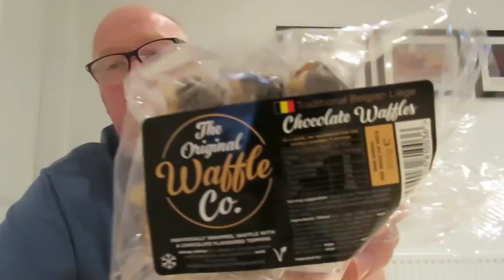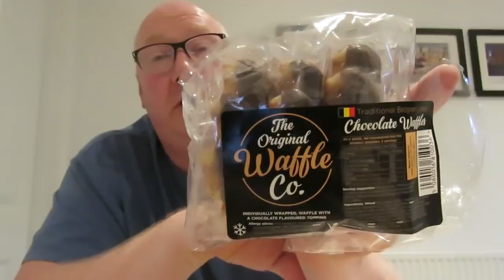The Original Waffle Company.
Found these Belgian Waffles in Morrisons